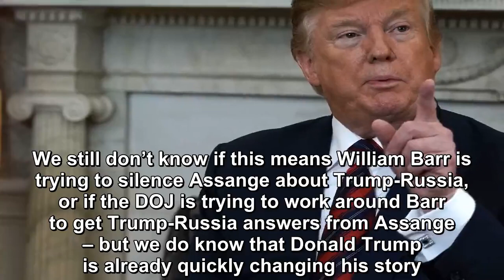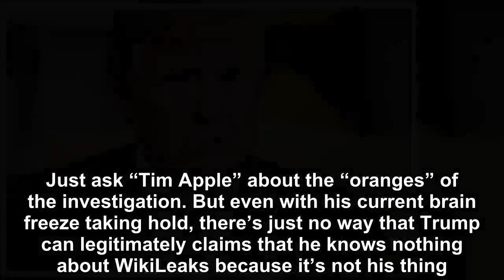After WikiLeaks founder Julian Assange is arrested Donald Trump quickly changes his story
UK authorities arrested WikiLeaks founder Julian Assange today, based on an extradition request from the United States.  We still don’t know if this means William Barr is trying to silence Assange abo